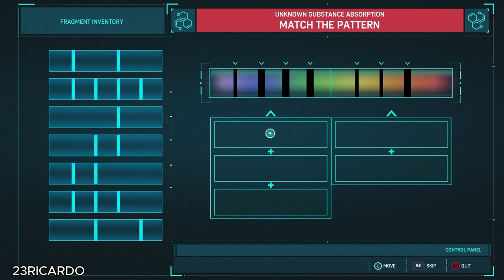SILK Part 2 Playrought ( Ultimate Difficulty ) AI VOICE MODS - Spider-Man 2 PS5 DLC Be Like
Spider Man 2 PS5 DLC Be Like Silk Part 2 Playrought On Ultimate Difficulty , AI VOICE MODS - Spider-Man PC MODS (4K 60FPS ).

About Marvel's Spider-Man 2:
The extraordinary might of the symbiote compels Peter and Miles to confront the ultimate trial of power, both behind and beyond the mask, while they navigate the intricacies of their lives, friendships, and their commitment to safeguarding those who require protection.

This Gameplay was recorded, played and edited completely by me, the video is recorded in 4k and 60fps.

My channel Includes / Transformation , Transition , Swinging With Music , All Boss Fights , Full Game , Spider-Man 2 PS5 NG+ / New Game Plus Gameplay , Spider-Man 2 DLCs & more...